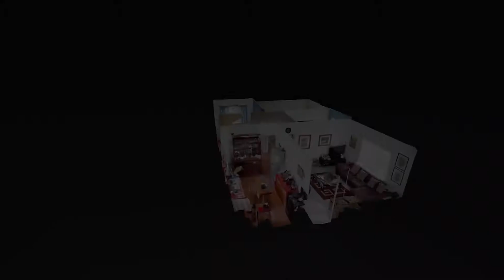3 Bedroom house for sale in Albertville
A home you would be proud to own.
INSIDE:
- 3 bedrooms  of which 2 have built in cupboards
- 1 bathroom shower, Bidet, basin.
-  Kitchen, washbasin, stove and country charm
    fixtures.
- Lounge
OUTSIDE
- small well kept garden
- patio
-Garden Cottage
- slash stone
- large outer space
- parking for 4 cars.
- Parking Gate separate.